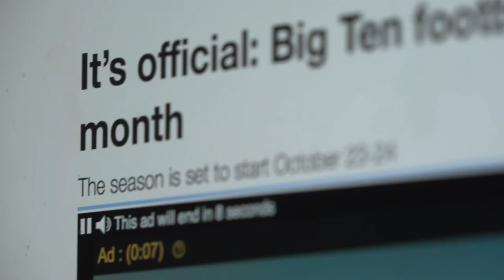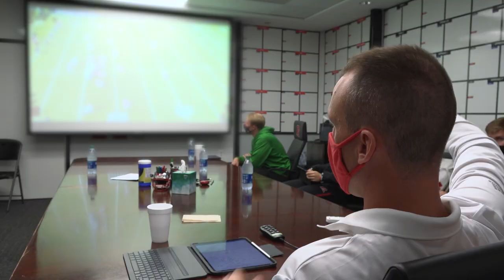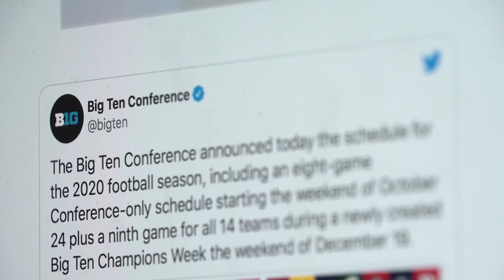The Rutgers Football Story: The 2020 Offseason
What was it like for Rutgers Football during the unique 2020 offseason?